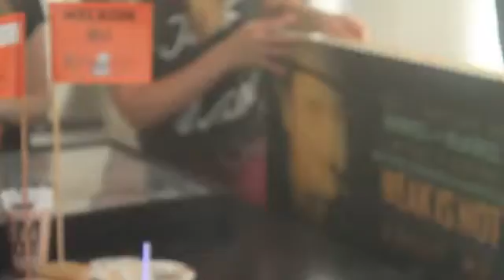Escaperoom op jullie eigen locatie